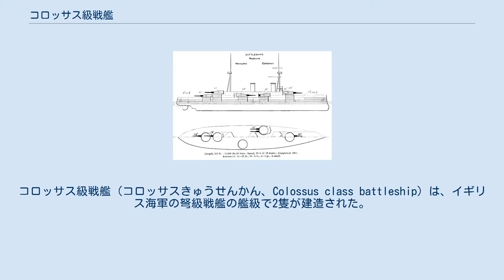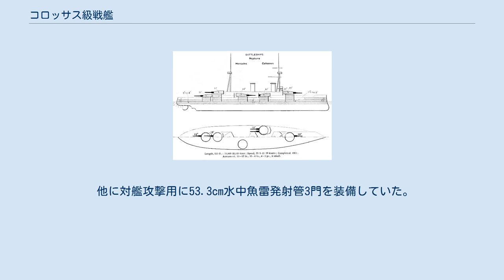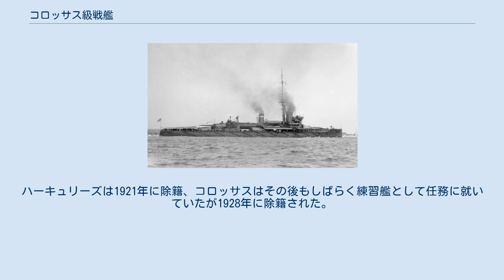コロッサス級戦艦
コロッサス級戦艦（コロッサスきゅうせんかん、Colossus class battleship）は、イギリス海軍の弩級戦艦の艦級で2隻が建造された。
本級はイギリス海軍最後の弩級戦艦である。
 本級はドイツ帝国海軍による弩級戦艦の大量建造に対抗して1909年度計画で1度に6隻の戦艦の建造を計画し、このうち2隻は前年の1908年度計画の「ネプチューン」の改良型として「コロッサス」「ハーキュリーズ」と名付けられた。
 本級の「ハーキュリーズ」。
前部マストの最前部に位置する1番煙突のために測距儀所は煤煙と高熱に悩まされた。
 本級の最も大きな変更はマストの位置であり、ネプチューン級では1番煙突の前にあった前檣を煙突の後ろに移し、後檣を廃止したことである。
ドレッドノートに似たこの配置は次級のオライオン級にも継承されるが、高温の煤煙が前檣に置かれた射撃指揮所の任務遂行を常時阻害したため、さらに次のキングジョージV世級（初代）からはマストは煙突の前に戻された。
また、3番・4番主砲塔を距離を接近させて弾薬庫を小型化して防御重量を浮かす工夫がされた。
 本艦の船体形状は高い乾舷を持つ短船首楼型船体であり、外洋での凌波性は良好であった。
艦首から前向きに連装タイプの1番主砲塔1基を配置し、そこから甲板よりも一段高められた上部構造物の上に下部に司令塔を持つ箱型艦橋と1番煙突が立ち、その背後に頂上部に見張り所を持つ三脚型の前部マストが配置された。
 1番煙突の背後で船首楼が終了し、そこから1段分下がって中甲板上に立つ2番煙突を斜めに挟み込むように左舷側前方に2番主砲塔が1基、右舷側後方に3番主砲塔が1基配置され、その後方に三脚型の後部マストが立つ。
甲板上に主砲塔を配置したために、艦載艇は1番煙突の後方から2番煙突を経由して後部マストまで続く「空中甲板（フライング・デッキ）」を設けて艦載艇を配置し、艦載艇は前部マストを基部とするボート・クレーンと2番煙突の後方に小型クレーン2基により運用された。
 この形式はイギリス海軍は「ロード・ネルソン級」で用いられた形式で、前後の艦橋との連絡橋としての役割もある。
フライング・デッキは2番・3番主砲の片舷斉射に耐えうるように強固に作られたが、爆風で艦載艇が主砲塔上に転落して旋回を阻害する恐れがあったので第一次世界大戦中に2番煙突と後部マスト間の部分を撤去された。
 後部マストの後方に4番・5番主砲塔が後ろ向きに背負い式で2基が配置された。
副砲の10.2cm速射砲は本級から全てを上部構造物に設置され、艦橋基部と2番煙突基部と後部マスト基部の三か所に16門が分散配置された。
 本艦の主砲は、前級に引き続き「1910年型 Marks XI 30.5cm（50口径）砲」を採用している。
その性能は砲口初速869m/s、重量386kgの砲弾を最大仰角15度で19,380mまで到達し、射程9,140mで舷側装甲284mmを貫通する能力を持っていた。
砲身の上下は仰角15度・俯角3度で、旋回角度は単体首尾線方向を0度として1番・2番・3番・5番砲塔は左右150度であったが、4番砲塔は150度の旋回角のうち後部艦橋を避けるため後方0度から左右30度の間が死角となっていた。
発射速度は毎分1.5発程度であった。
 この長砲身化はあまり成功せず、高初速化したために砲口がブレて散布界が増大して命中率が下がった。
また、砲身の命数が落ちて低寿命となってしまった。
 本艦の副武装は「1910年型 MarkVII 10.2cm（40口径）速射砲」を採用した。
砲身の上下角度は仰角20度・俯角10度で旋回角度は360度であった。
 他に対艦攻撃用に53.3cm水中魚雷発射管3門を装備していた。
 本級に置いて防御重量が増加され、舷側防御は254mmから279mmへと増厚された。
 第一次世界大戦では両艦ともユトランド沖海戦に参加している。
ハーキュリーズは1921年に除籍、コロッサスはその後もしばらく練習艦として任務に就いていたが1928年に除籍された。